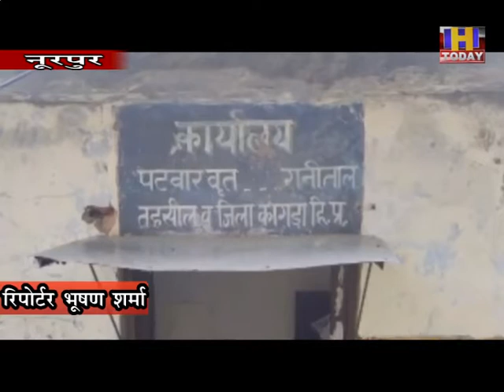14 july 10 *कांगड़ा जिला के रानीताल में पांच हजार रिश्वत लेते धरा पटवारी...*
*कांगड़ा जिला के रानीताल में पांच हजार रिश्वत लेते धरा पटवारी...*

जमीन का ततीमा को लेकर मांगी थी 5 हजार रुपये रिश्वत...

Anchor : जिला कांगड़ा के पटवार सर्किल रानीताल में एक पटवारी को पांच हजार रुपए रिश्वत लेते रंगे हाथ गिरफ्तार किया है। विजिलेंस धर्मशाला की टीम ने यह कार्रवाई की है। बता दें कि पटवारी कुलदीप कुमार ने जमीन का ततीमा देने को लेकर किसी व्यक्ति से पांच हजार रिश्वत मांगी थी। व्यक्ति ने मामले की शिकायत विजिलेंस में कर दी।